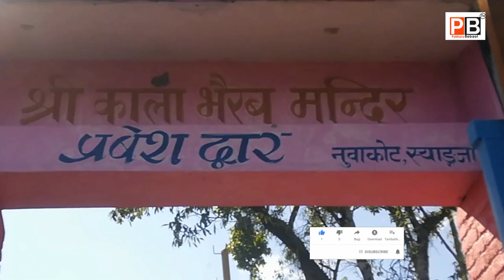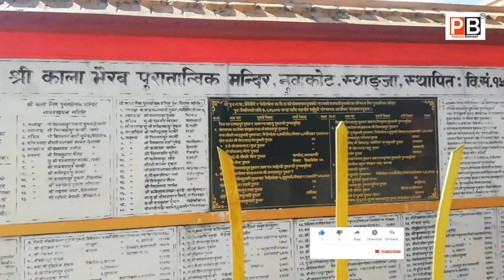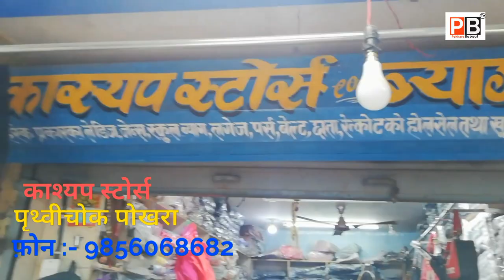Nuwakot Darbar Kalaa Bhairb Mandir || नुवाकोट दरबारको एस्तो अबस्था देखियो जमनिमुनि खत्रानाक दृश्य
स्याङ्जाको नुवाकोट पश्चिम नेपालको एक ऐतिहासिक र धार्मिक पर्यटकीय गन्तव्यमा पर्दछ ।
पृथ्वीनारायण शाहद्वारा गोर्खा राज्यको विस्तार (वा, आधुनिक नेपालको एकीकरण) हुनु अघि, 24 से सामन्ती सेन राजाले यस क्षेत्रमा शासन गर्थे। तलको भिडियोमा देखिएको पर्खाल त्यतिबेलाको दरबारको हिस्सा भएको मानिन्छ।
कालिका मन्दिर यहॉको प्रमुख गंतब्य बन्दै आइरहेको बर्तमान परिबेशमा स्याङ्जा नुवाकोटमा नयाँ दरबार ले झन आकर्षक बनाएको छ।।।
जमनिमुनि बाट हावा निस्कने दृश्यले त झँन एस्को महिमा चारै तिर् फैलिएको बताइन्छ।।
प्रतक्ष हामीले भिडियोमा पनि स्पष्ट रुपमा जमिनको बीचमा प्वाल देख्न  सकिन्छ   ।।
वि.स. १५१० मा नुवाकोटमा निर्माणः भयेको चण्डिकालिकाको मन्दिर मल्लकालीन समयको हो।
ऐतिहासिक एस मन्दिर अहिले पनि प्रख्यात छिन र मानिसहरूले पूजा गरिरहेका छन्। यो मल्ल शासकहरूको समयमा निर्माण भएको थियो।

प्राचीन टुँडिखेल, सार्वजनिक कार्यका लागि मानिसहरू भेला हुने ठाउँ पिकनिक स्पट पंनी यहाँ रहेको छ।
अझ एस दरबारको अली परबाट स्याङजाका बिभीन्न भाग दिखिने छ।
भालुपहाड को सिरान पनि यहां बाट हेर्न सकिछ यहाबाट हिमालयका दृश्य हरु लगभग पुरै देख्न सकिने मनोरम दृश्य हामीले देख्न सकिन्छ।।

कालभैरव मन्दिर डिजाइनमा सुन्दर छ र यस क्षेत्रको मुख्य आकर्षण हो। मन्दिरमा पुजा गर्न नेपालभरबाट तथा देश विदेश बाट भक्त जन हरूको अवेट जावतहुने गर्दछ।।

Welcome to
Pokhara Babaal
Here you can find all Types of videos Space & Universe, Science & Technology, Nature, New Invention , Animals ,WILDLIFE , Documentaries in NePali etc ! All video will be 720p at least, HD guaranteed!

यस पोखरा बबाल यूटुब च्यानल मा रहेका कुनै पनि सामाग्री हरु
अरु चैनल मा अनुमति बिना राखेको पाइएमा प्रचलित कानुन
बमोजिम रहेर कदम चलिने कुरा जानकारी गराउदचौ र यदि हाम्रो  सामग्री मन पर्यो भने तथा नया प्रतिभा छन भने हामीलाई तलको नंबर मा खबर गर्नुहोला !
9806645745 प्रकाश अधिकारी पोखरा एरपोर्ट
pokhara babaal is authorized to upload this video. Using of this video on other channels without prior permission will be strictly prohibited. (Embedding to the websites is allowed)